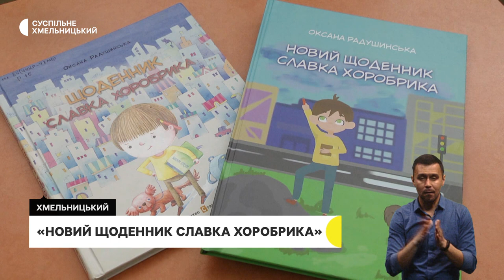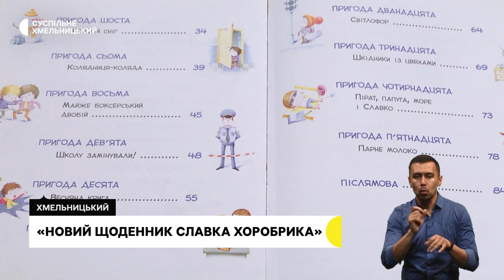Кров для побратимів, зарічанські світлячки, «новий щоденник Славка Хоробрика» | 20.04.23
Кров для побратимів: 200 прикордонників здали кров у межах акції «Здай кров – врятуй життя»

Розпалювачі для буржуйок, зроблені дитячими руками: де і як їх виготовляють?

«Новий щоденник Славка Хоробрика»: у обласному центрі презентували повчальну дитячу книгу письменниці  з Хмельниччини.